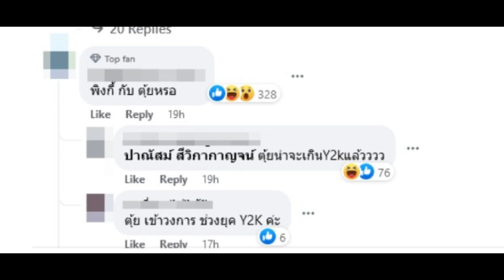เปิดโฉมหน้าผู้ช่วยซัพพอร์ตเรื่องเงิน พิ้งกี้ สาวิกาจนได้ประกันตัวอยู่เคียงข้าง ตอนมรสุม สานสัมพันธ์